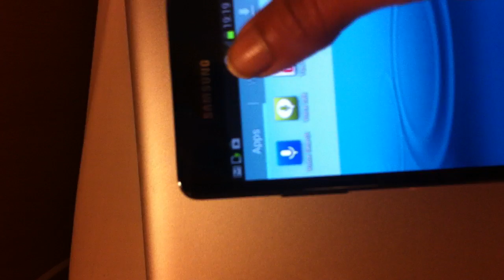MyProffs-Galaxy S II - Android 4.1.2, Jelly Bean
Flashing Instructions:

- Unzip the file
- Open Odin 3.04 (already included in the firmware package)
- Restart phone in download mode (Home+power+vol down)
- Connect phone and wait until you get a yellow sign in Odin
- Add CODE_I9100XXLSJ.tar to PDA
- Add MODEM_I9100XXLS6.tar to PHONE
- Add CSC_HOME_OXX_I9100OXXLS1.tar to CSC
- Make sure re-partition NOT ticked
- Start flash, sit back and wait a few minutes.
will post better video later